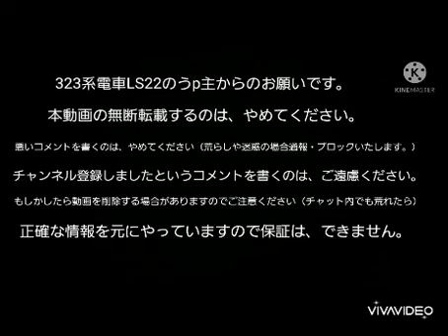走行音シリーズ第33弾阪急電鉄9300系東洋IGBT-VVVFインバータ制御十三〜大阪梅田(2023年5月18日木曜日)携帯電話で撮影